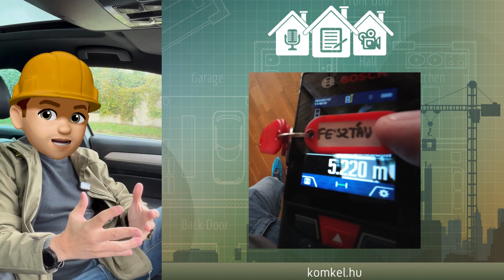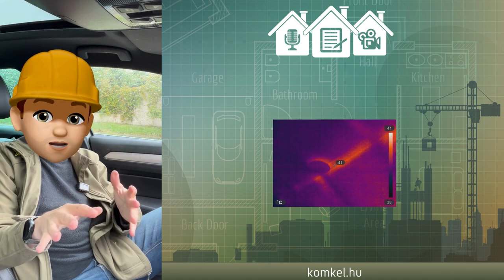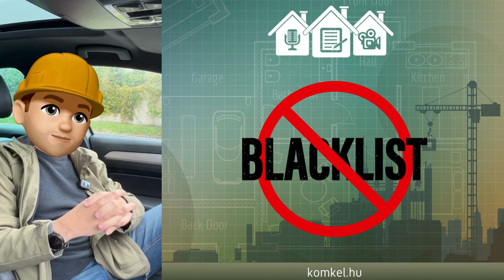8.14 HÁZSZEMLE: Feketelistás épület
170 millióba kerül, de maximum bontásra jó. Mégis úgy árulják, mintha nem lenne semmi komoly baja... az ilyennek feketelistán a helye.